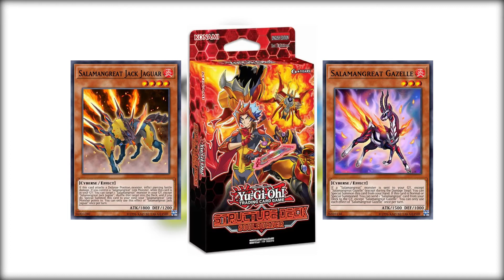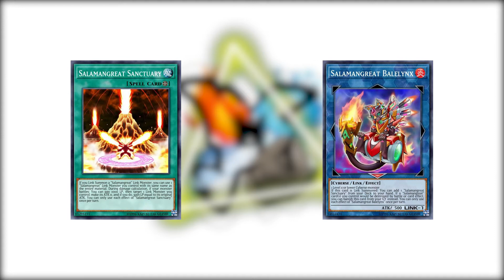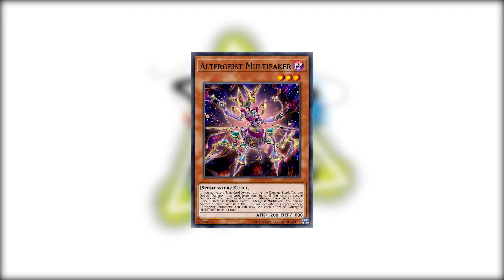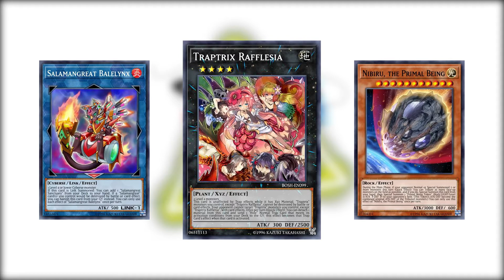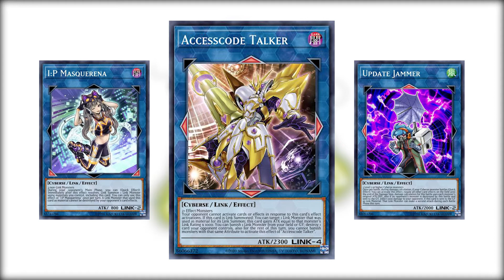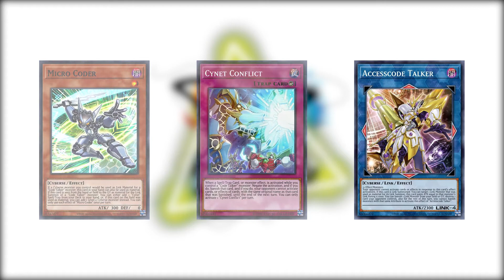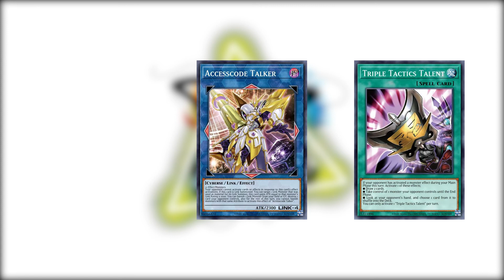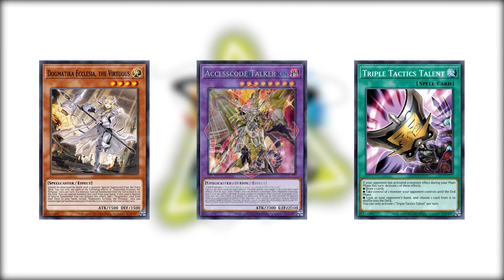Salamangreat Deck Review (Yu-Gi-Oh Discussion)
Salamangreats are an exceptionally exciting set of cards with some incredible plays awaiting your hand to play them. But not until after you have watched this video to determine if this strategy is meant for you.

►Chapters:
0:00 Intro
0:40 Deck Breakdown
1:10 Pros and Cons
4:22 Consistency
5:15 Resistance
6:38 Power
7:36 Disruption
9:03 Flexibility
10:32 Budget
11:17 Overall Score
11:59 Closing Remarks

Check out the members of the Coalition and other fellow creators!

Thank you for taking the time today to watch this video and support me. I know that right now the channel is small but someday I hope to grow into this community that I know and love. Every little bit of your help is substantial in getting me to that point and that makes you an awesome person! Have a great day :)